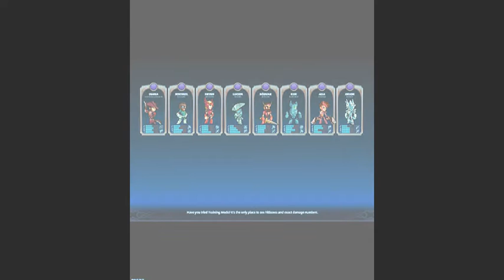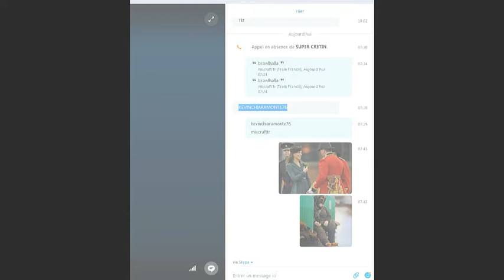photo wtf ep.1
avec